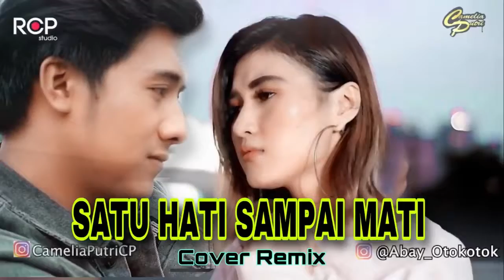Satu Hati Sampai Mati Remix - Camelia Putri Ft Abay Otok Otok (Cover)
Original song : Thomas Arya
Mixing : Sis Akbar